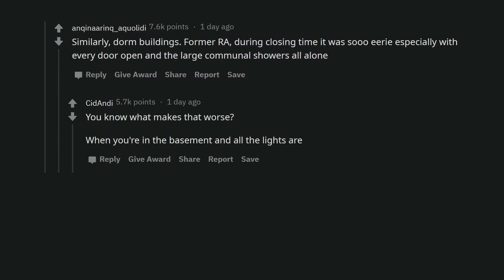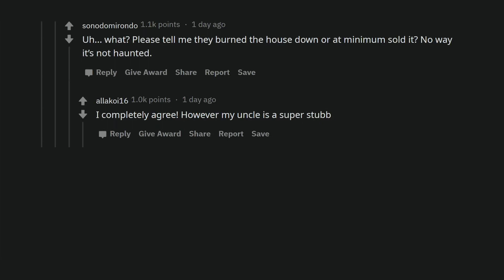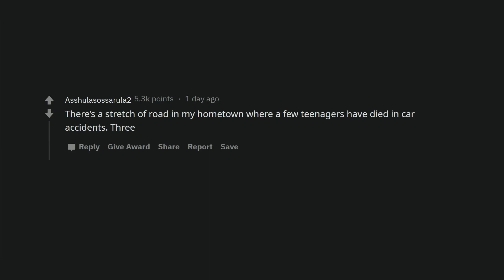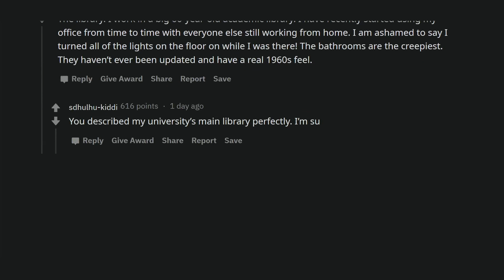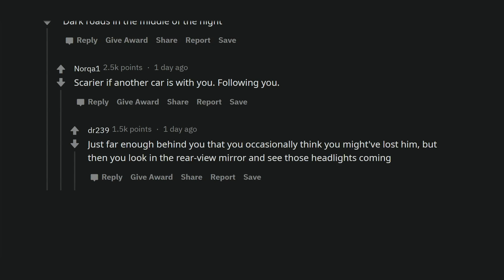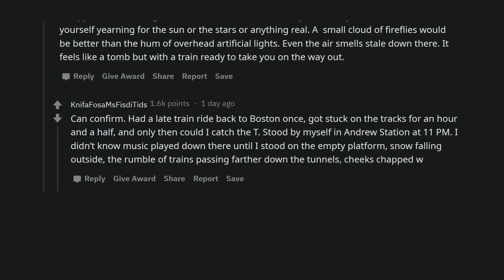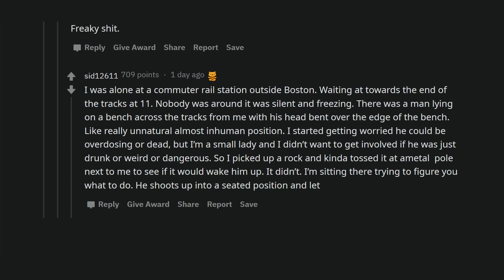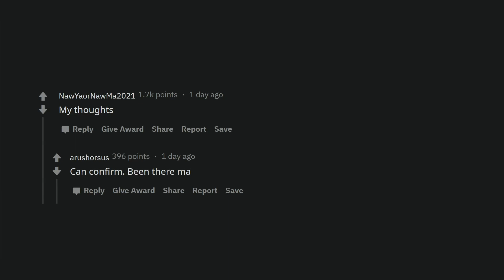What place gets creepy when you're alone? (Reddit Stories r/AskReddit)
There are always people around us. At work or at school, on the subway or bus, in a shop or just outside.